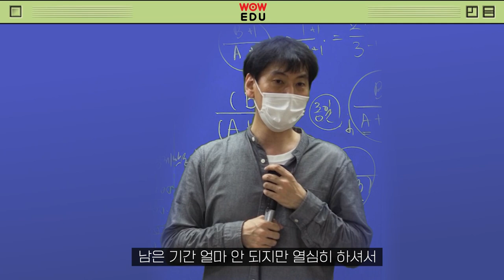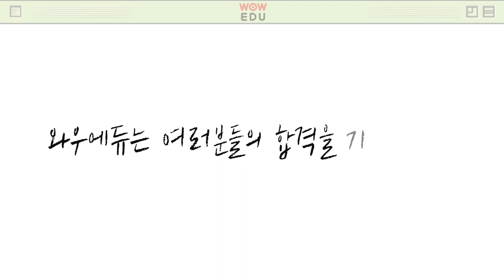[9급조리직공무원] 2021 교육청시험을 앞둔 조리직수험생에게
9급조리직공무원 사회 이현재 교수님의 응원영상입니다.
막연한 수험생활에 걱정이 많을 수 있는 수험생 여러분들에게
얼마 남지 않은 시험을 준비하기 위한 따뜻한 한마디 전해드립니다